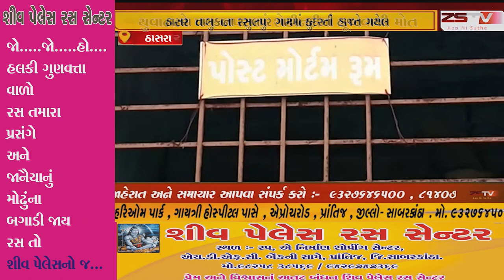ઠાસરા તાલુકાના રસુલપુર ગામમાં કુદરતી હાજતે ગયેલ યુવાનનો પગ લપસતાં શેઢીનદીમાં ડૂબવાથી મોત